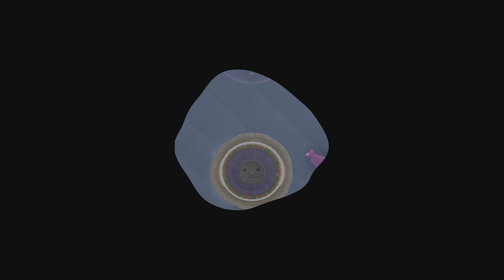We did it